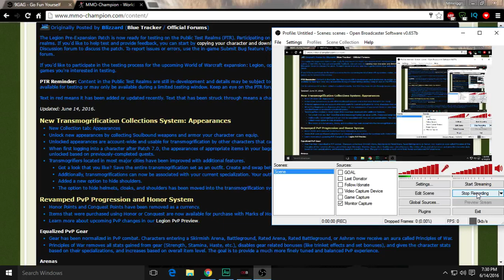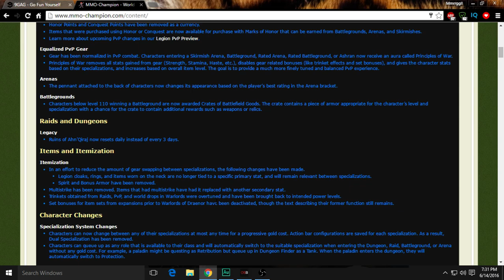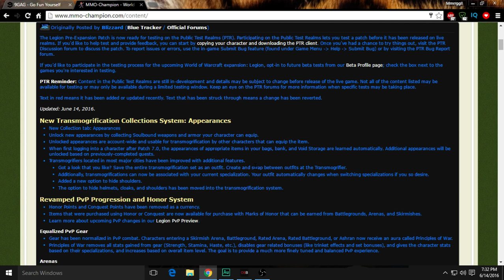Legion Pre-Patch Available to try!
It's coming to the PTR, I don't think it has quite updated yet but it will be there shortly. I know many of you hounds are there are all about getting Legion and stuff, well this might be a way you can check out some of the changes even if you don't have beta access! Best of luck :).